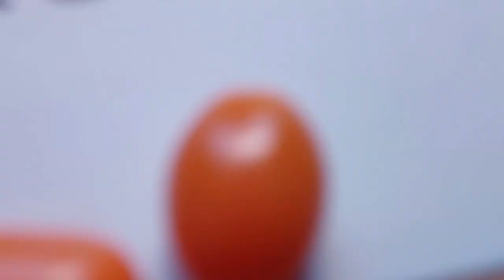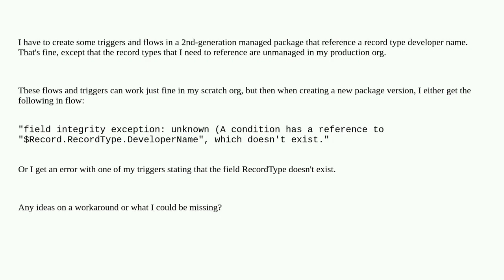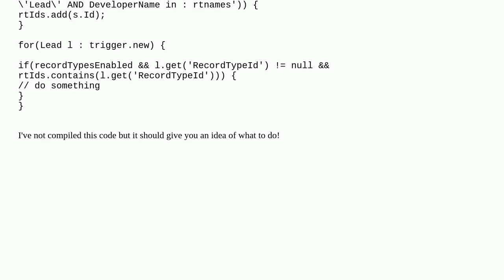Salesforce: Working with production record types in a managed package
Working with production record types in a managed package

A special thanks goes out to the community

  managed-package record-type